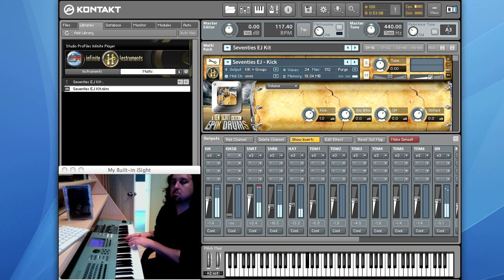70s Elton John Style Kit.mov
This is the 70s EJ Kit in action from EpiK DrumS - A Ken Scott Collection available now from Sonic Reality